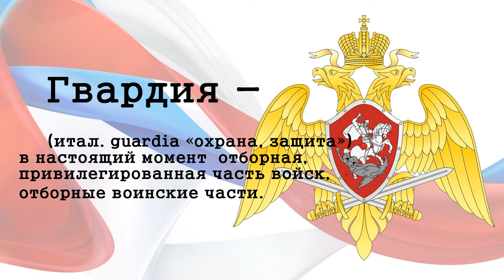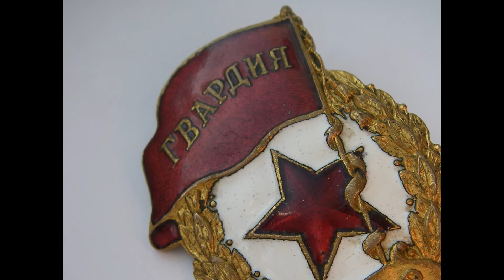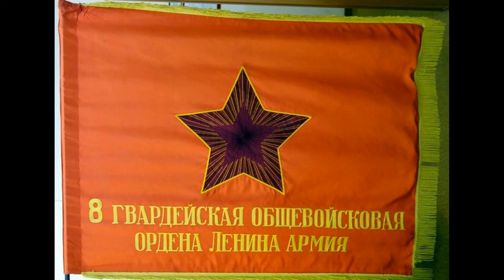Видеолекция "От "потешных войск" до современных спецслужб"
Ко Дню российской гвардии библиотекарь-историк Екатерина расскажет, причём тут Пётр I, когда в Красной армии появились гвардейские части и какую гвардию мы все знаем сейчас.

00:07-01:37 —  Вступление
01:38-04:04 — Петровской гвардии рожденье
04:05-05:54 — Элита Русской армии
05:55-07:45 — Традиции гвардии
07:46-10:45 — Советская гвардия
10:46-12:53 — Послевоенный период
12:54-13:34 — Постсовесткая история гвардии
13:35-14:57 — Современная гвардия